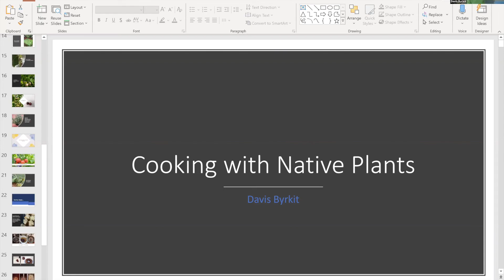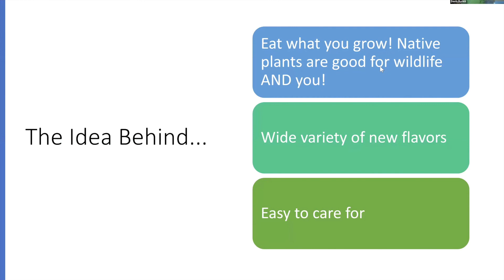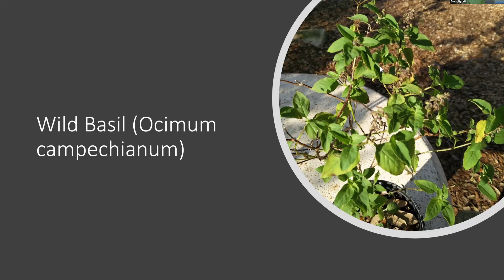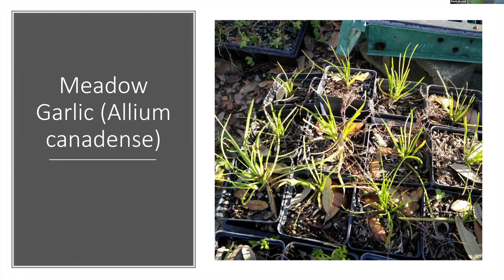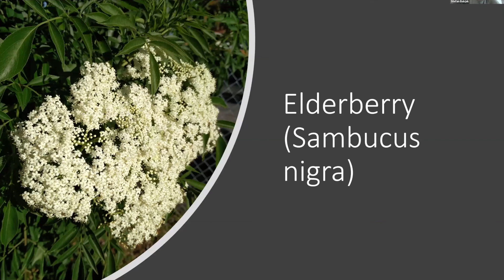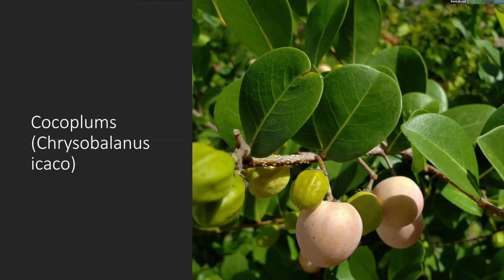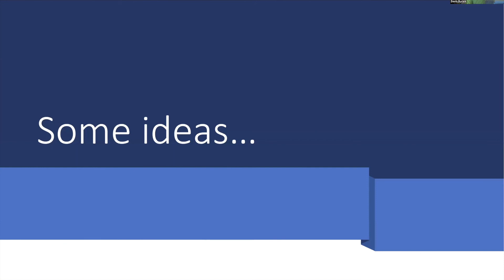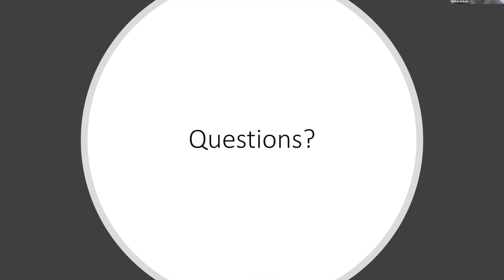Cooking with Florida Native Plants! PCFNPS Zoom Webinar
Want to know how to incorporate native plants into your next dinner? Join Davis as he talks about different seasonal Summer natives and how they can be used in everyday cuisine. From Beautyberries to Elderberries, Florida Betony and Creeping Cucumber, we'll discuss some of the easiest and tastiest natives to be growing, as well as recipe ideas to get you started!

This program was coordinated by the Pinellas Chapter of the Florida Native Plant Society.